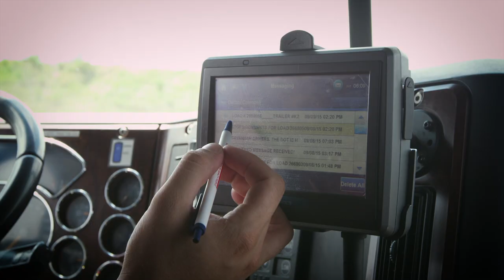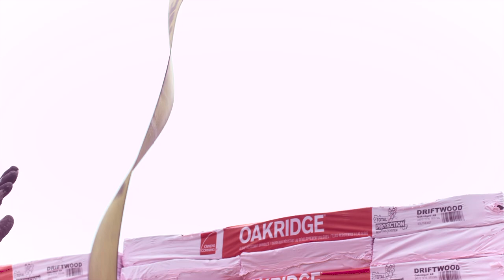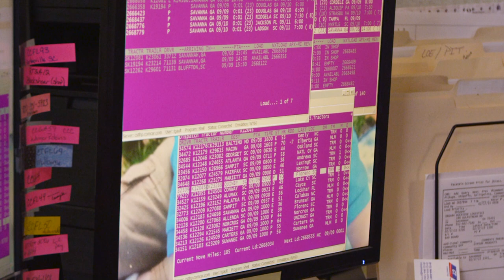A Day In the Life of a CT Driver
CT Transportation driver Chris Wooten is a 3rd generation truck driver who doubles as an Army veteran. Follow his daily routine from inspecting the truck to delivering goods to customers to how he decided to choose truck driving as a career.

Video by: Potthast Studios